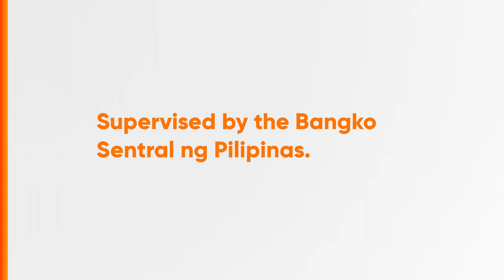GCash Radio Ad Q4 2023 15s with Joshua Garcia and SB19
This is the Q4 2023 Radio Ad for GCash Radio Ad with Joshua Garcia and SB19.

DRPS Two 5380: GCash Radio Ad Q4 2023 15s with Joshua Garcia and SB19